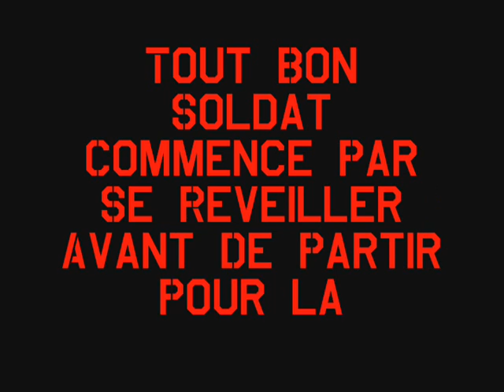Petit Delire Tout seul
En Train De Fraguer as Bf2